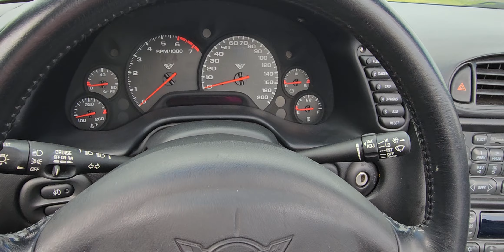2002 CORVETTE CONVERTIBLE 1SC LIGHT PEWTER METALLIC ONLY 33K FREE DELIVERY FOR SALE R3MOTORCARS.COM